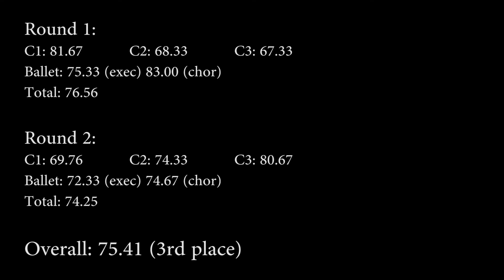CerviaCup 2017 - MLI Open - Marco Costa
2rd place with 75.41 points